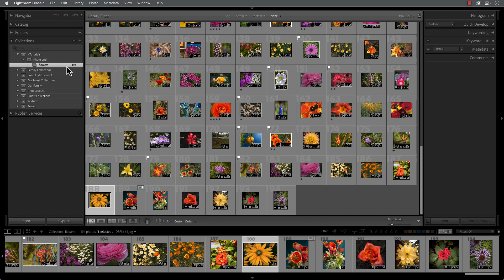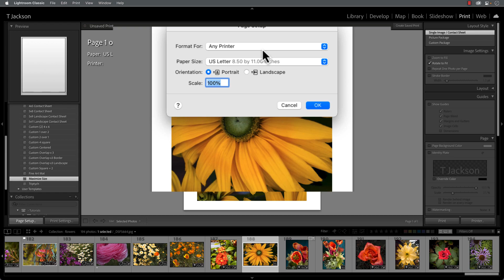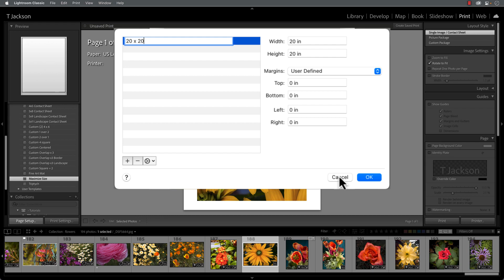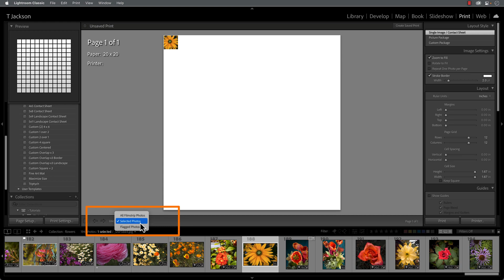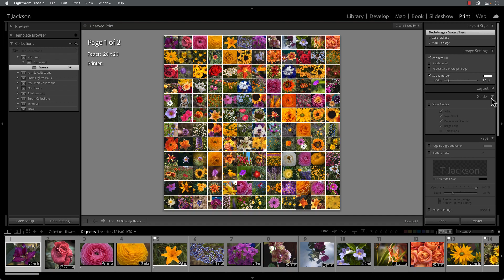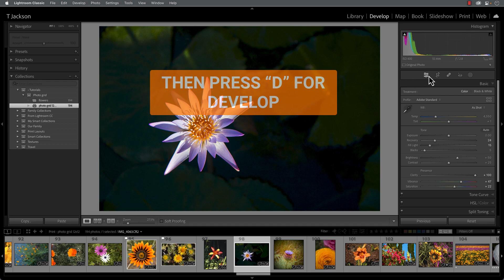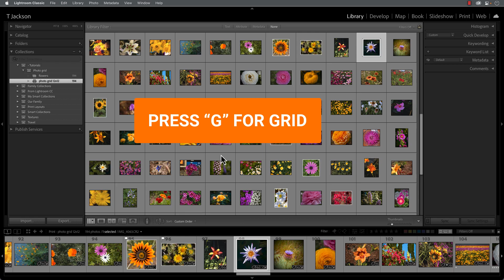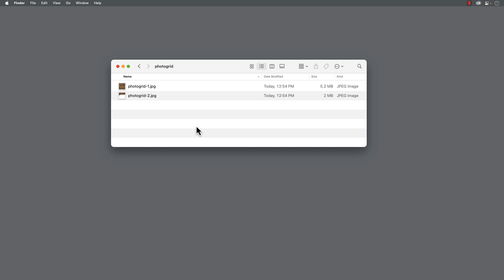Photo Grids with Lightroom Classic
Learn how to create a photo grid with Lightroom Classic's Print module. There is no need for Photoshop. Lightroom Classic makes it easy.